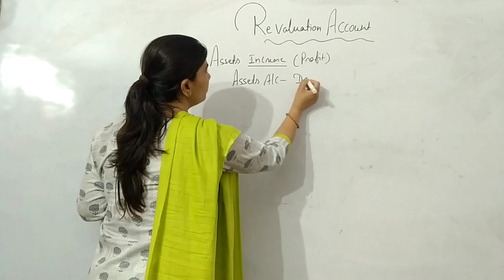Accountancy 12th/Partnership firm/Reconstitution of Partnership firm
Accountancy 12th/Partnership firm/Reconstitution Of Partnership firm/Journal Entries of Revaluation Account...